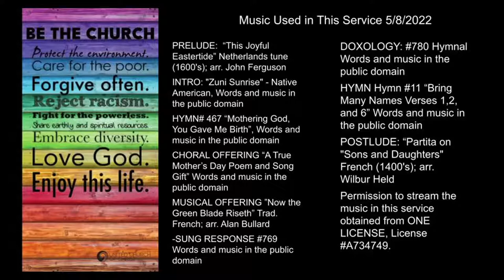Old Sloop Worship Service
Join us for worship via live stream from the sanctuary of the Old Sloop, officially the First Congregational Church of Rockport, Massachusetts.
Permission to stream the music in this service obtained from ONE LICENSE, License A734749.
Words for prayers and hymns and other interactive parts of the service can be found